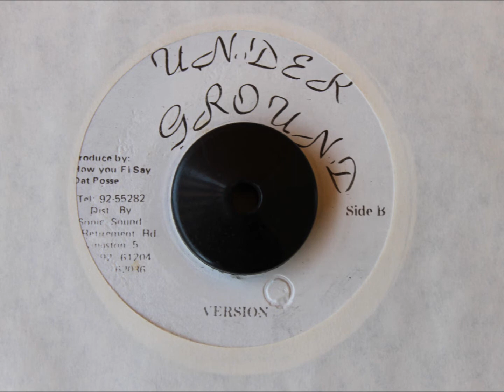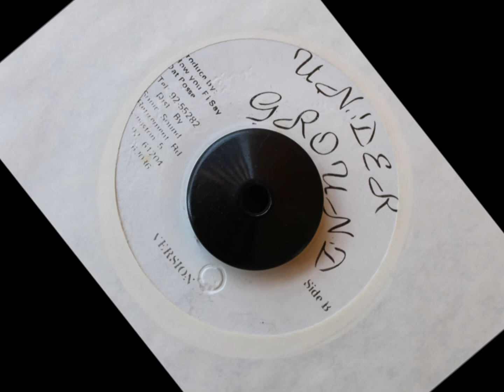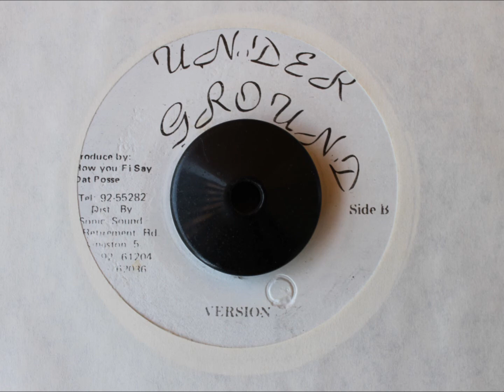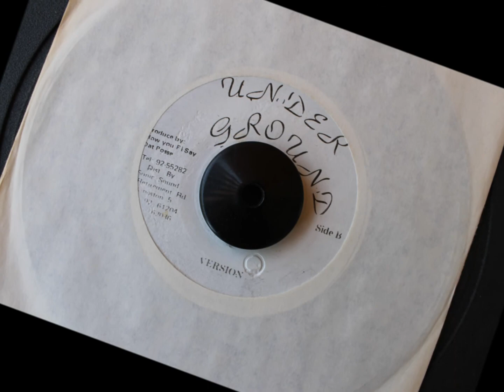UNDER GROUND - MAKE NOISE VERSION